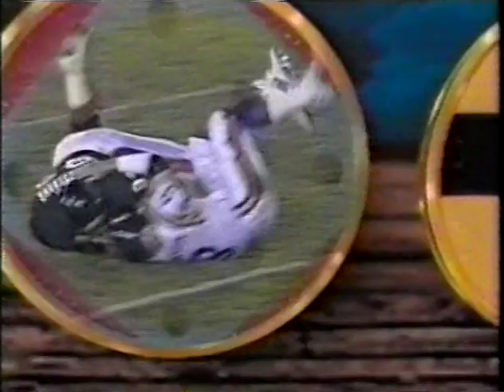1993 Sunday Night Football MIN@TB intro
From Japanese Fan